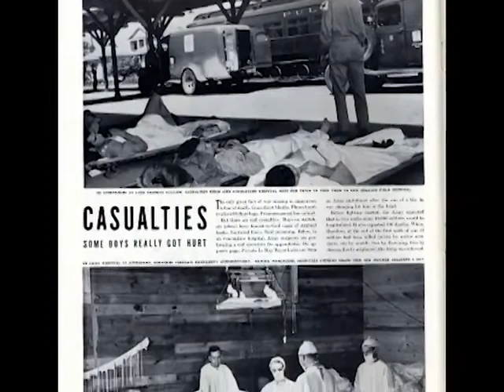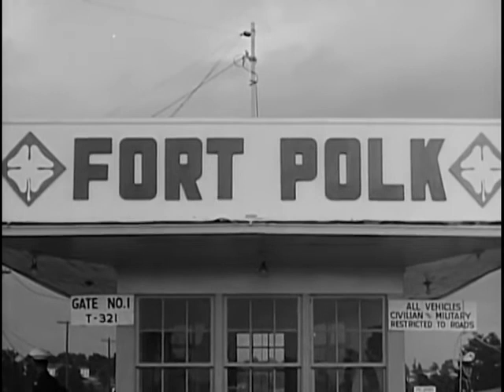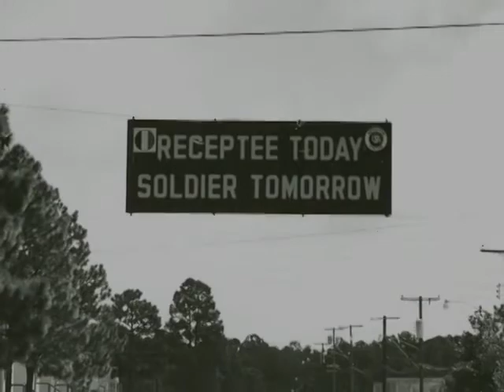The History of Fort Polk short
The short version of our history video